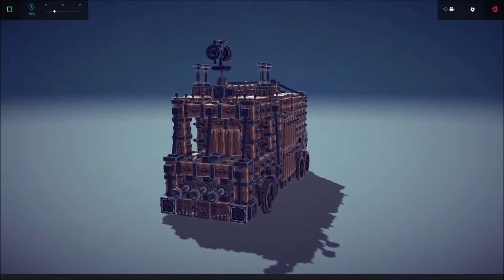Besiege - Firetruck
Besiege is an upcoming physics based building game in which you construct  medieval siege engines and lay waste to immense fortresses and peaceful hamlets.
It's made by Spiderling Studios and its amazing!